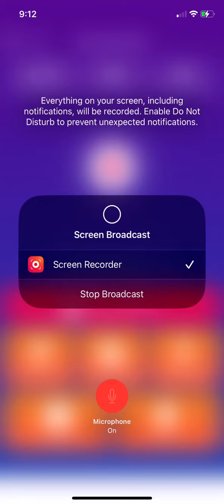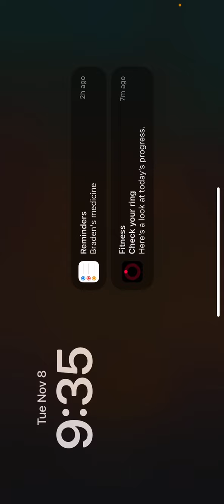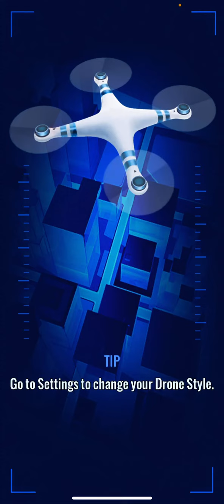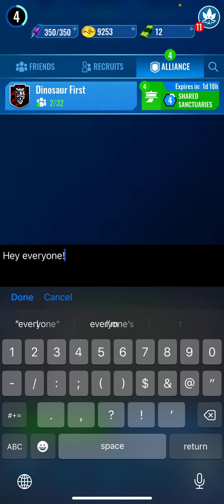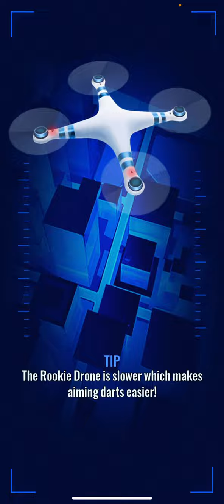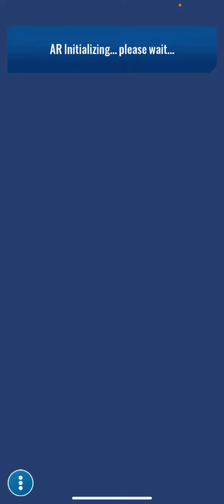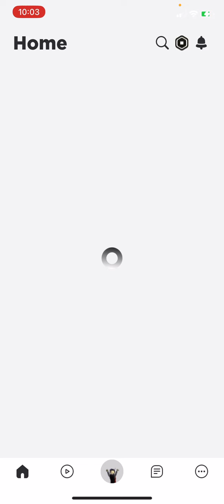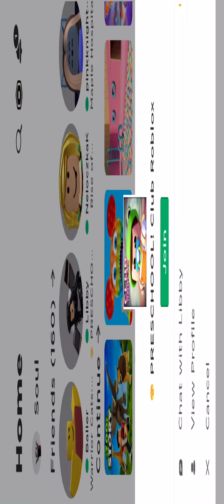Minecraft/Roblox/Jurassic world alive